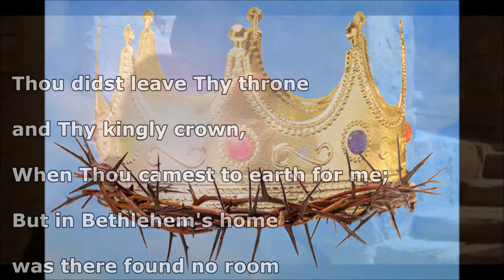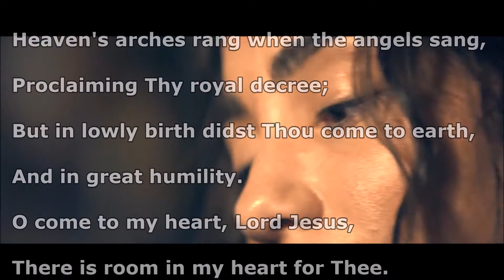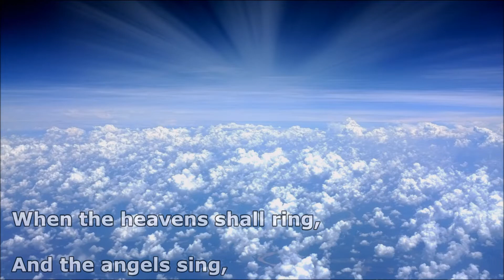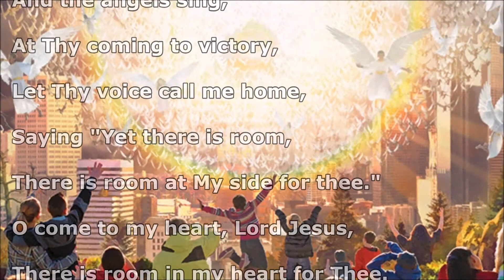THOU DIDST LEAVE THY THRONE